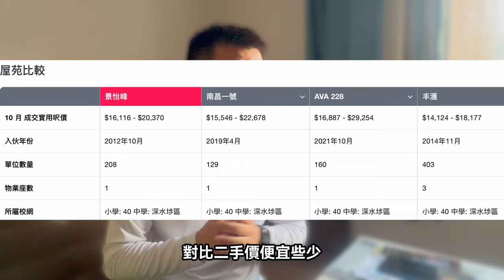新盤解碼 曉柏峰 長沙灣細價盤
位於長沙灣西洋菜北街456號
提供492夥
涵蓋開放式至3房戶
預計2025年9月底落成